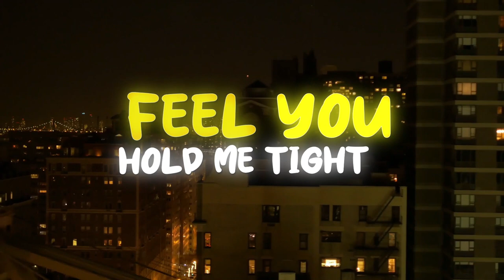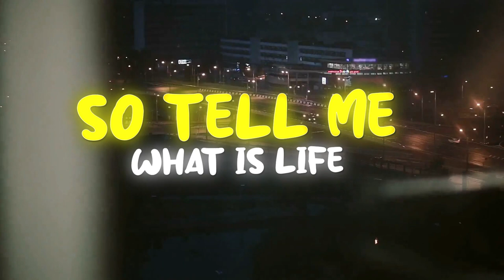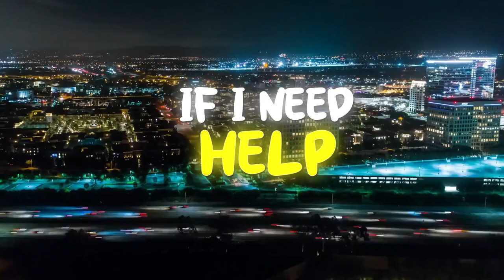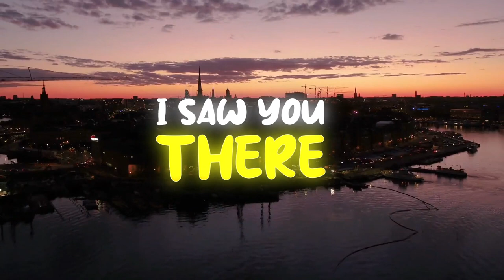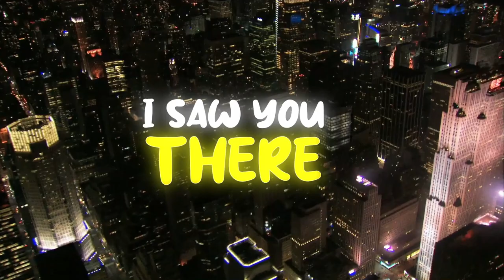Close Tonight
This song is about Alcohol Addiction. So many people have this addiction, so many die from this as well. This is about a man who has the addiction, until a stranger helped him get off of it, once he was clean and didnt have that urge to drink again. He went back to find his new friend. only to find out that that stranger was an angel, and was never seen again.